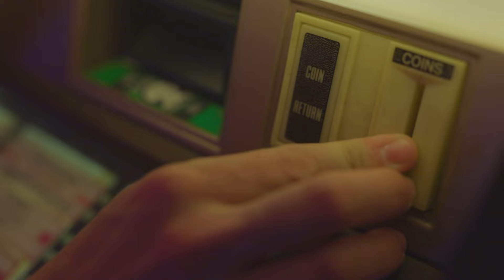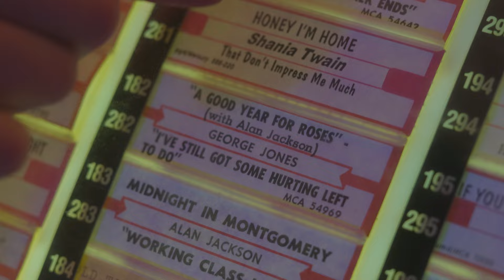"When the Needle Drops" by Cory Jackson (Official Video)